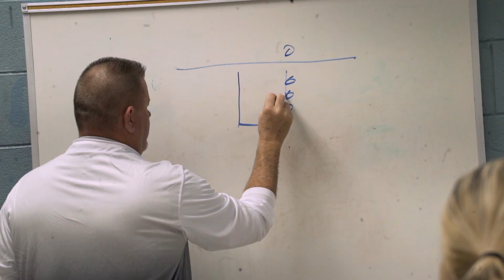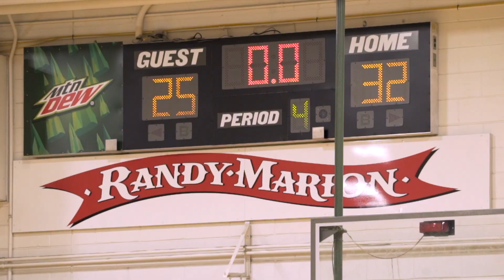JV LADY TROJANS BASKETBALL GAME 2022